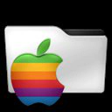oaad1877 - [iOS] - Liebscher & Bracht Premium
Liebscher & Bracht Premium - iPhone XR

Chapters:
00:00:00 oaad1877 - [iOS] - Liebscher & Bracht Premium
00:00:11 Liebscher & Bracht Premium
00:03:08 Outro